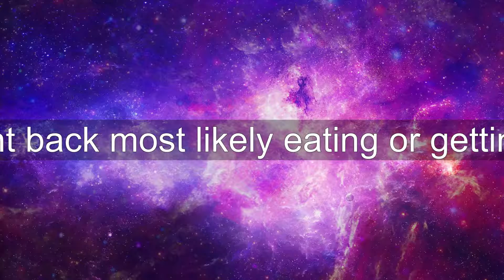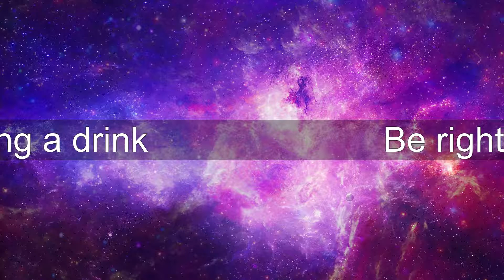Mario & Luigi Superstar Saga Episode 10 Getting the entire beanstar!